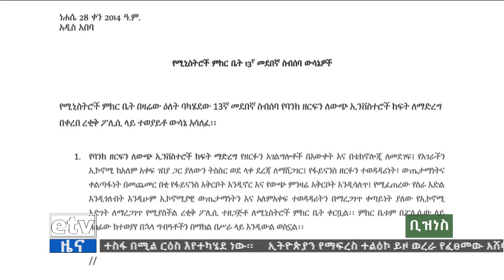የቀን 6 ሰዓት ቢዝነስ ዜና… ነሐሴ 30/2014 ዓ.ም Etv | Ethiopia | News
የቀን 6 ሰዓት ቢዝነስ ዜና… ነሐሴ 30/2014 ዓ.ም